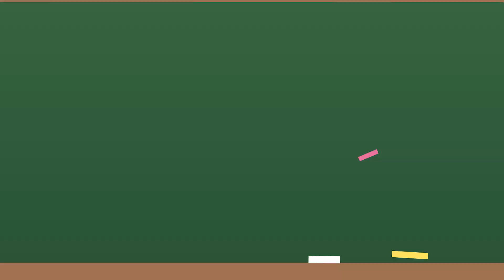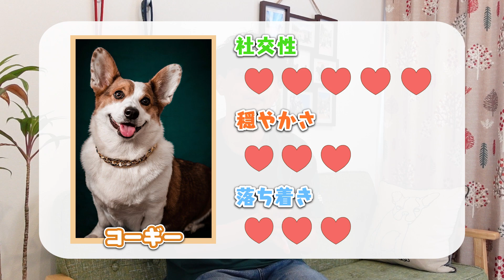【可愛すぎる】トレーナーが初心者にオススメする優しい犬5選！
🔸ご相談・ご連絡はこちらから！
目次
0:00 OP
0:41 優しいわんちゃんの基準
0:52 コーギー
2:22 コーイケルホンディエ
3:37 アメリカンコッカースパニエル
5:01 ブルドッグ
6:50 ウィペット
7:47 優しいわんちゃんの育て方
9:00 ED
このチャンネルについて
「犬と幸せな暮らしを🐶」をモットーに運営していく”いぬハピチャンネル”です！

わんちゃんの動画で癒されたい方や知識をつけたい方は

【画像引用元】
photoAC